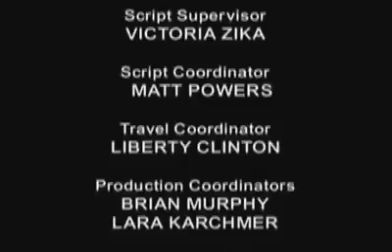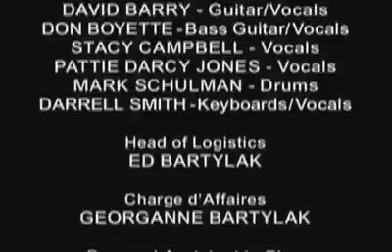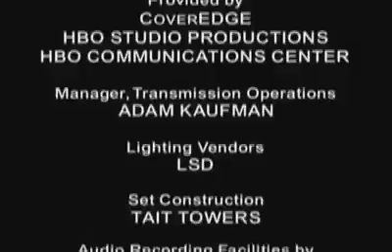Cher - Believe. Live Las Vegas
Sólo para tí la mejor música de siempre en un único canal siempre actualizado.
David Maldonado Rojas